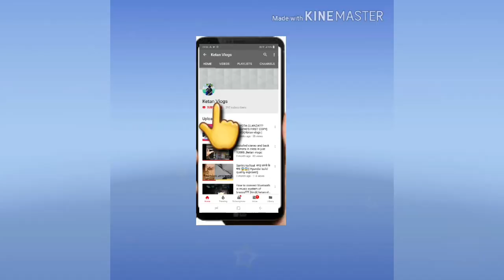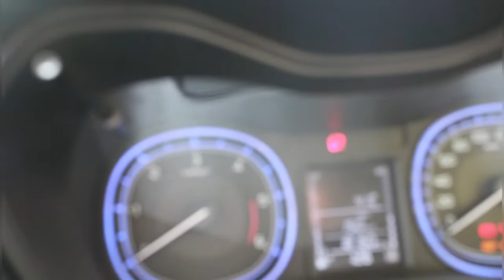Top 5 things why people love maruti brezza!! HINDI|| KETAN VLOGS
In this video we discussed the various things why people loves to buy maruti brezza! All positives of brezza are discussed in this video...